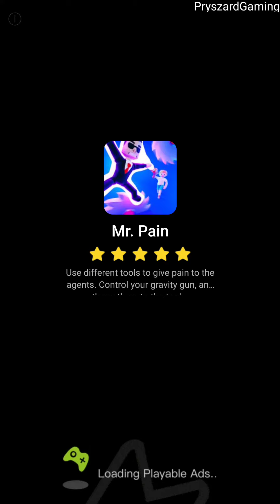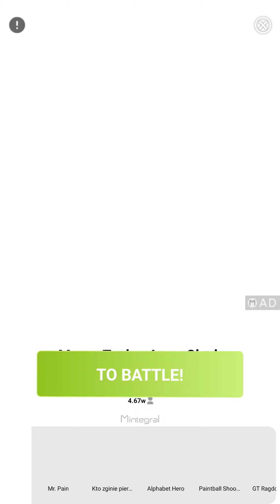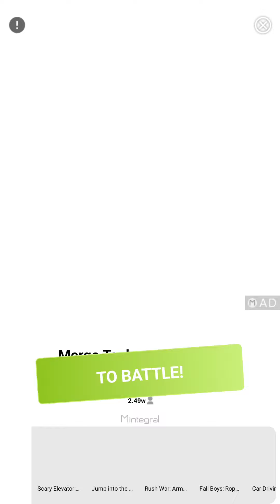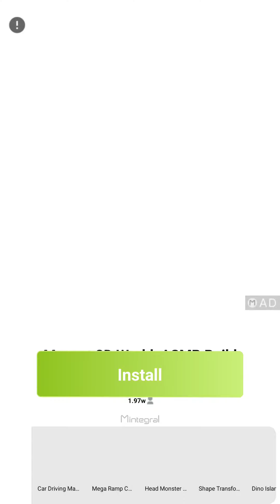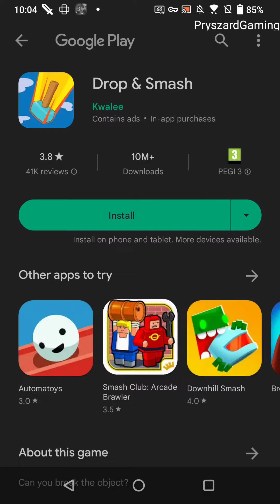Pocket Kicker - Gameplay Walkthrough Part 1 Levels 1-15 Doors Kicker (Android, iOS)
Pocket Kicker - AllenSuen

🔽Download Mobile Game:
Free iOS game:

📱Game Description:Pocket Kicker
About this game
【Game play 】
Hold down the screen and slide to make the character move back and forth, left and right.
When you get close to an enemy or object, the character will kick the them away!

【Game Features】
1）Snappy combat feeling
2）Super simple operation
3）Let you have fun in kicking people
Version
1.0.8
Updated on
Mar 9, 2023
Requires Android
5.0 and up